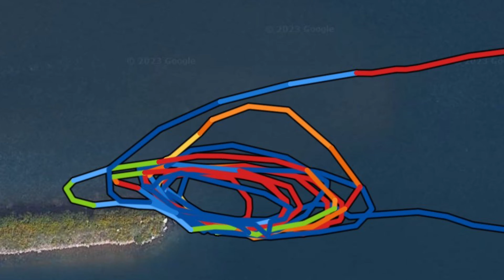Paddling In Current Series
October 9, 2023 - The Gales Storm Gathering 2023